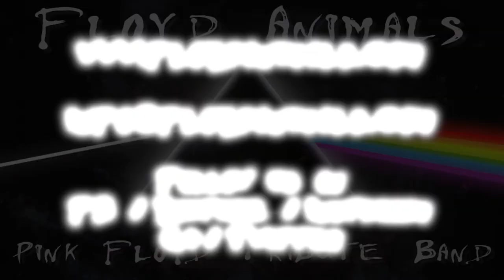Antonio Cordaro - Comfortably numb (Pink Floyd) solos with Floyd Animals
Recorded live at Teatro Magnani - Fidenza (Parma - Italy) - 6th March 2015